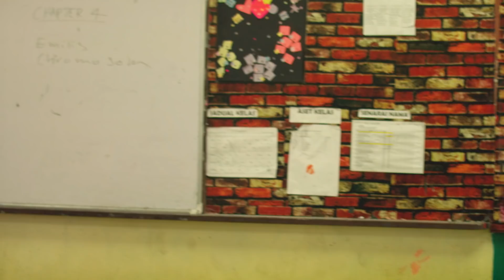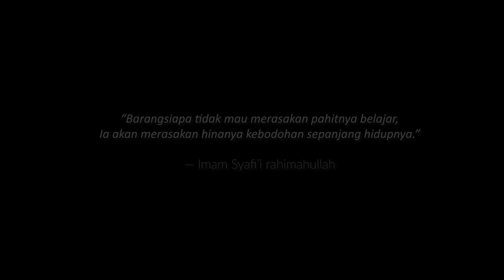Mitos-mitos Zaman Sekolah 2 | MTAS Production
Siapa yang pernah dengar cerita-cerita dongeng or mitos-mitos masa kat sekolah dulu?

Lagu oleh :
Potret - Bagaikan Langit (Cover Karin)